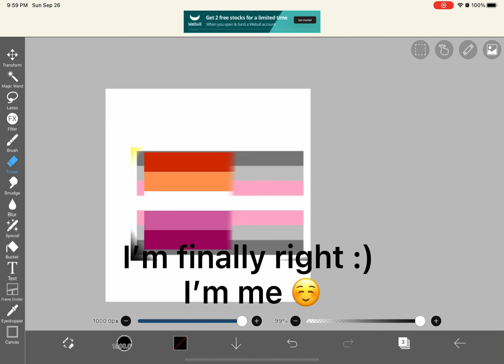I Stan and I was wrong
Yes I questioned I was all of these

First I thought I was straight
Then ally
Then bisexual
Then non binary and bisexual
Then a female lesbian
Then bisexual again
Then lesbian
Then lesbian and Demigirl ☺️☺️☺️
I’m happy to be me :)

( if you didn’t know I’m a demigirl lesbian)